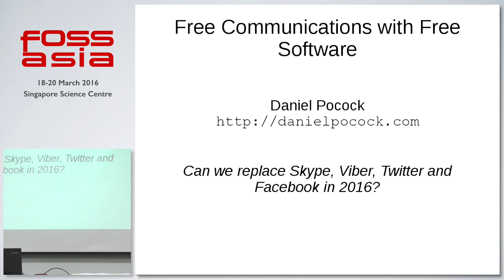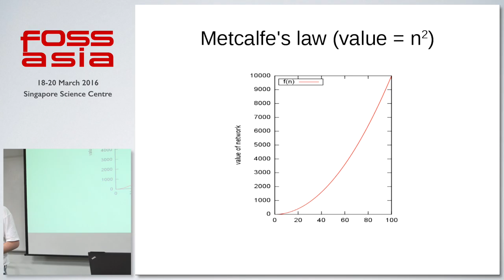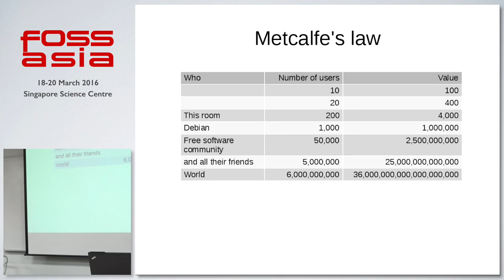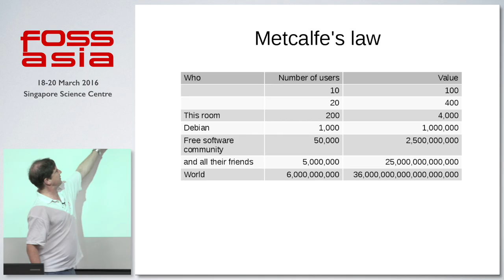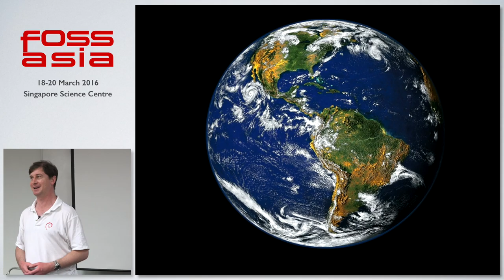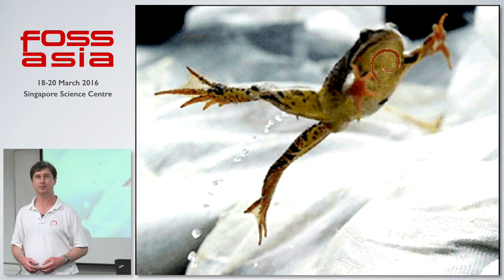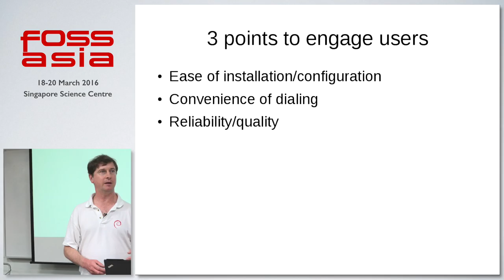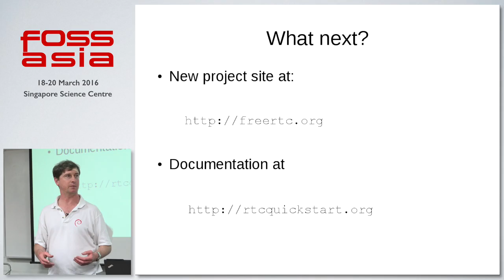Free Communication with Free Software - Daniel Pocock - FOSSASIA Summit 2016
Speaker: Daniel Pocock (Debian)

About Daniel Pocock:

Professional software engineer and consultant. Daniel Pocock has developed enterprise grade solutions for some of the giants of the financial services industry, including secure connectivity for UBS (using Apache Camel), the first customer-facing WebRTC contact solution on Wall Street at Interactive Brokers, enterprise-wide real-time monitoring for Barclays Capital (based on Ganglia) and a wide range of real-time financial trade capture and risk management solutions for Thomson Reuters. Despite the highly proprietary nature of these enterprises, Pocock has remained a champion of efficient, cost effective open source solutions to meet demanding business requirements. Pocock actively contributes to a range of free software projects with a focus on real-time communications (RTC) and VoIP, in particular, Lumicall, JSCommunicator, DruCall, reSIProcate, Ganglia and flactag. Pocock is the author of the RTC Quick Start Guide and is part of the team behind the O'Reilly book Monitoring with Ganglia Pocock is a Debian, Ubuntu and Fedora Developer and an OpenCSW package maintainer. He is a licensed radio amateur with the callsigns VK3TQR and M0GLR.